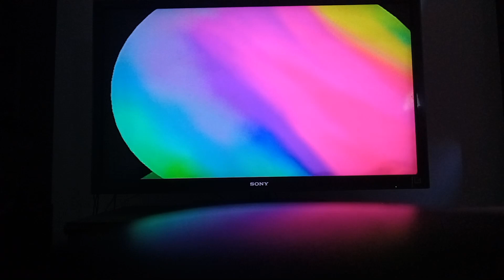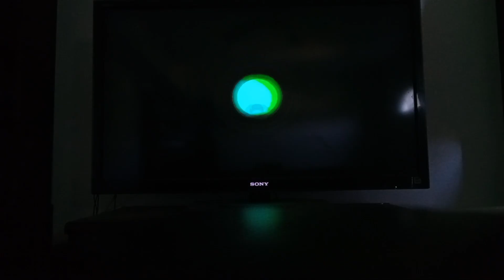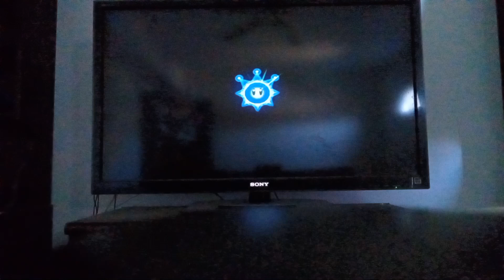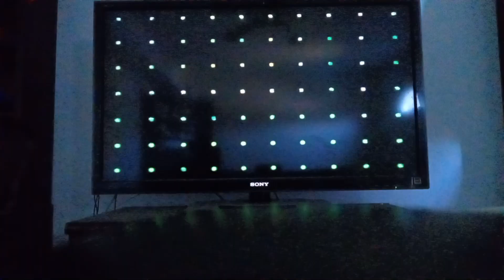super mario sunshine world 7 episode 3